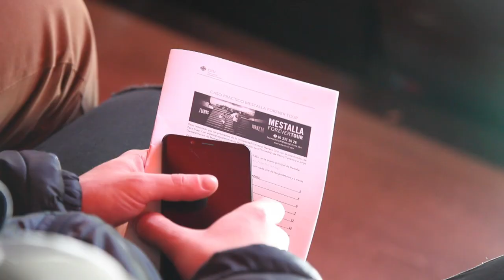Método del Caso: Mestalla Forever Tour VCF